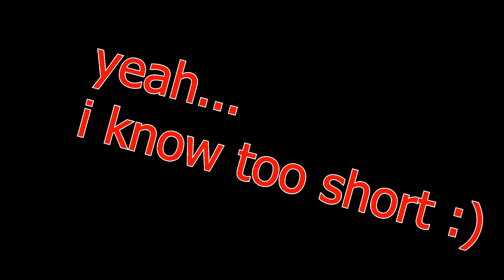Mini Quad Q-dzik - first test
Carbon Frame XPOWER - modded
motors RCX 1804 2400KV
Proppelers - 3x5x4.5
ESC 10A Plush - BLHeli
Lipo - Zippy Compact 1000Mah
MWC MultiWii SE v2.5
Receiver D4R-II

RTF weight - 286g